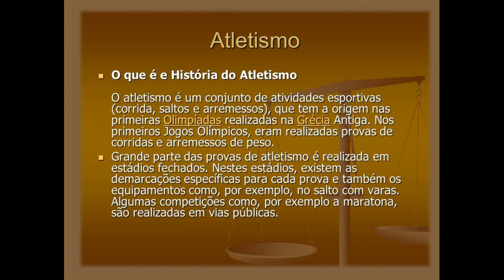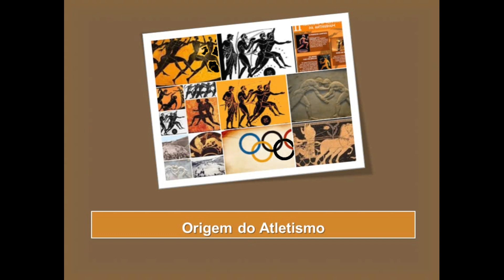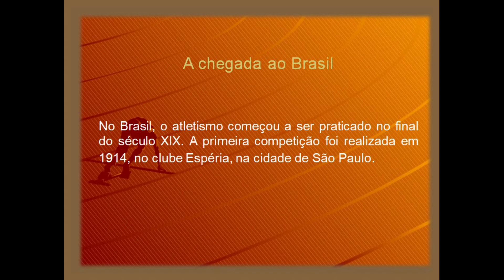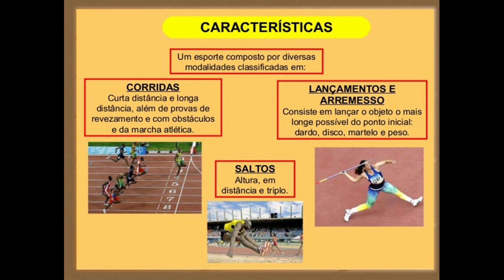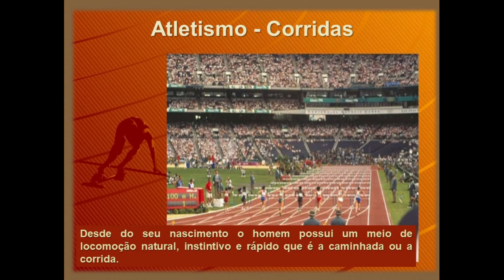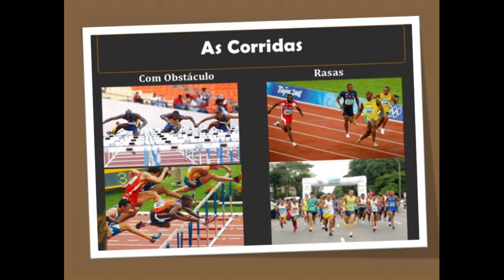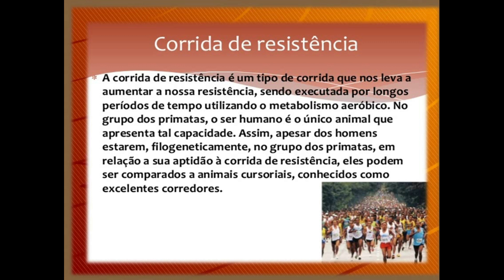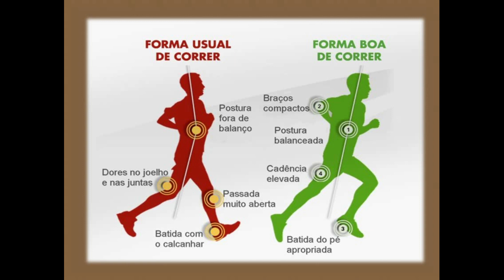AULA ED. FÍSICA INTRODUÇÃO DO ATLETISMO